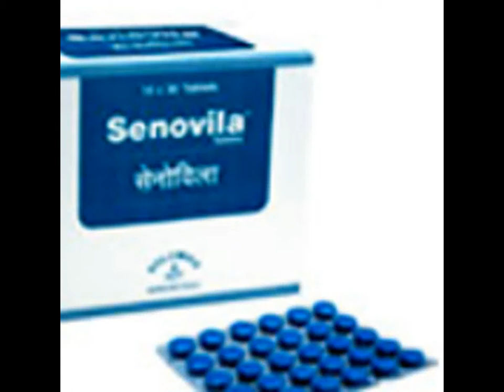Solumiks Herbaceuticals Senovila Tablet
Senovila is a non-hormonal and safe remedy for Secondary amenorrhoea and Oligomenorrhoea.

Benefits : Senovila Tablet exerts emmenogogue effect. Senovila Tablet regularises menstrual flow. Senovila Tablet promotes painless menstruation. Senovila Tablet tones up the endometrium.

Dosage :

2 Senovila Tablets twice daily for 7-10 days or as directed by the physician. ( If mensus do not occur necessary investigations may be advised )

2 Senovila Tablets twice daily for 3 months or as directed by the physician